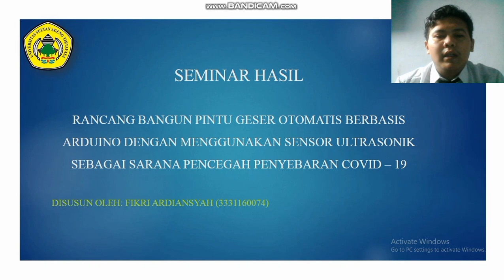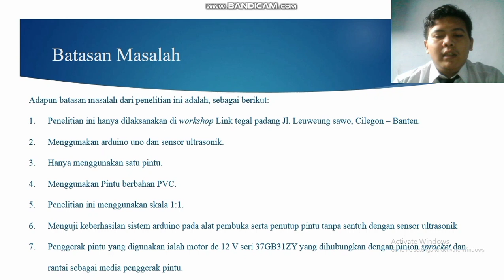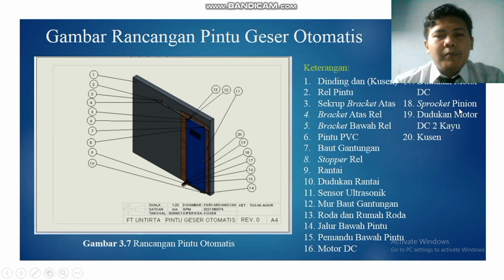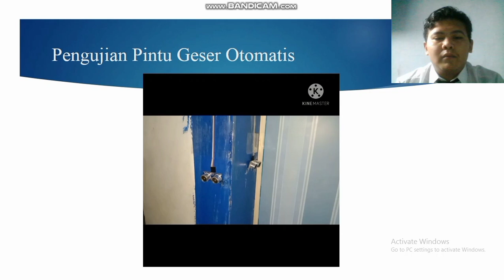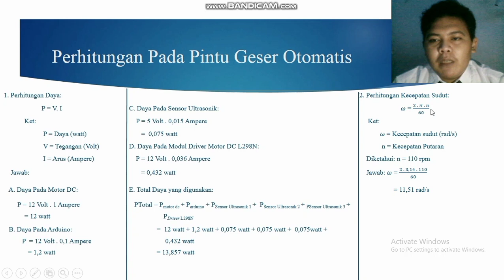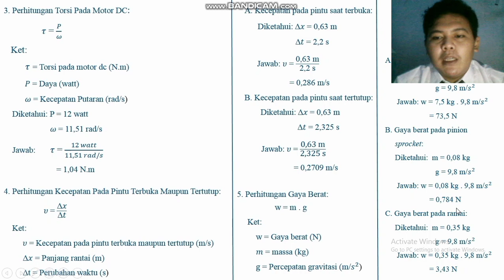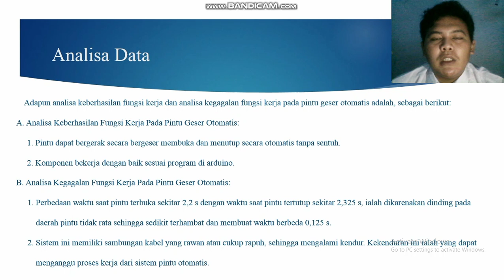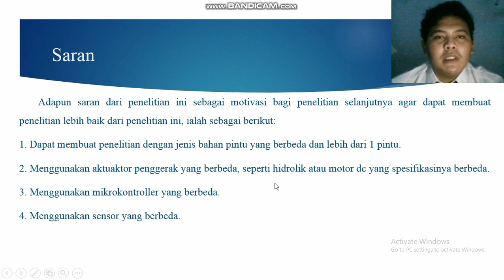Seminar Hasil Fikri Ardiansyah, Universitas Sultan Ageng Tirtayasa 2020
Nama       : Fikri Ardiansyah
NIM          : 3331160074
Angkatan : 2016
Kampus   : Universitas Sultan Ageng Tirtayasa